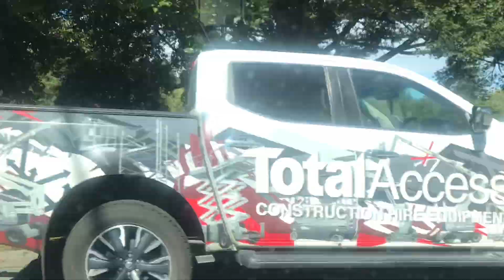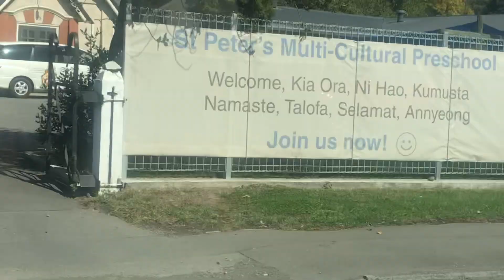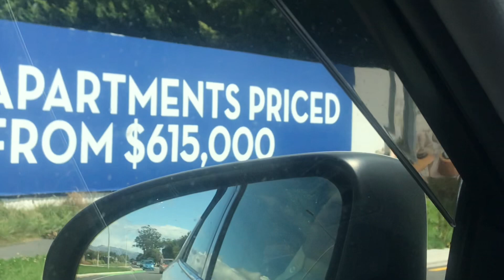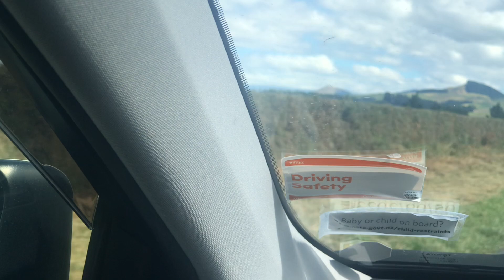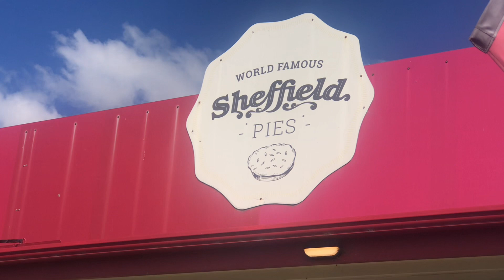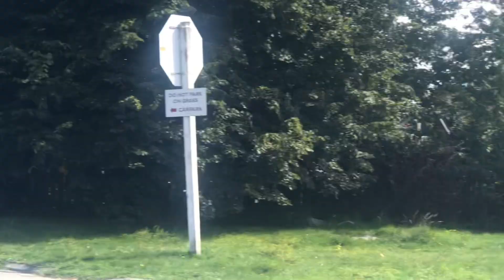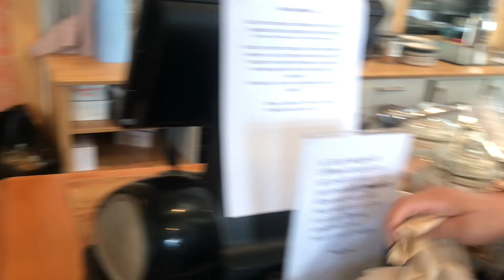World’s famous pie Shop Sheffield |Desi vlogs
Newzealand